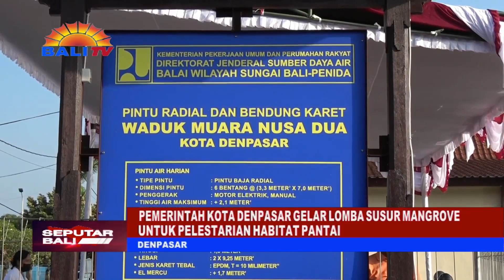PEMERINTAH KOTA DENPASAR GELAR LOMBA SUSUR MANGROVE UNTUK PELESTARIAN HABITAT PANTAI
DALAM RANGKA HUT KOTA DENPASAR KE–235, PEMERINTAH KOTA DENPASAR BEKERJA SAMA DENGAN KELOMPOK BINAAN DINAS PERIKANAN DAN KETAHANAN KOTA DENPASAR, K-U-B SEGARA GUNA BATU LUMBANG, MENGGELAR LOMBA SUSUR MANGROVE UNTUK PELESTARIAN HABITAT PANTAI. KEGIATAN INI  DILAKSANAKAN DI HUTAN MANGROVE, PESISIR BATU LUMBANG, DESA PEMOGAN, DENPASAR.